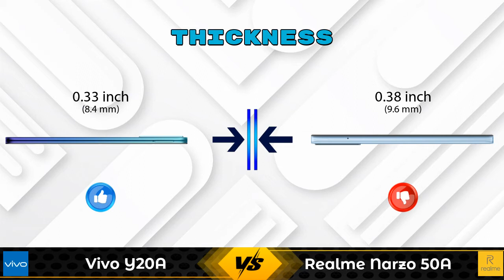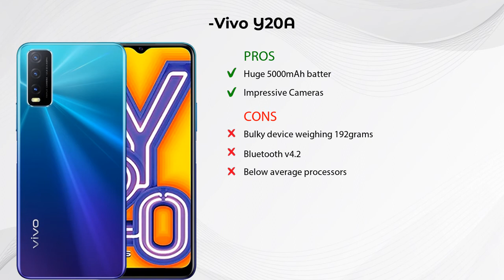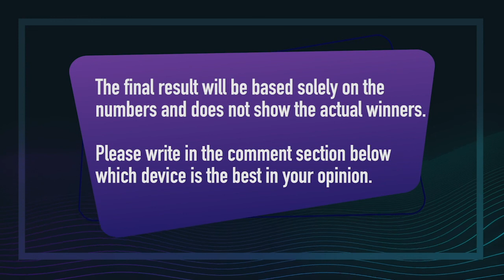Vivo Y20A Vs Realme Narzo 50A - Full Comparison [Full Specifications]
In this Video we are Comparing Vivo Y20A Vs Realme Narzo 50A with [Full Specifications].

Variant Details:
3 GB / 64 GB - 11290
3GB/64GB - 11290 (Flipkart)

Variant Details:
4 GB / 64 GB - 11499
4 GB / 128 GB - 12499 (Flipkart)

Vivo Y20A Vs Realme Narzo 50A full specifications
Realme Narzo 50A Vs Vivo Y20A full specifications
Vivo Y20A Vs Realme Narzo 50A comparison
Realme Narzo 50A Vs Vivo Y20A comparison

Other Compitior Phone with Similar Price Range :

OPPO A15s(4 GB / 64 GB) - 12490 , Release Date :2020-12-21